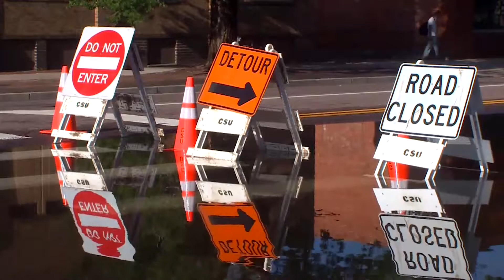Flooding in Colorado Springs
A mini-lake in downtown Colorado Springs at Cimarron and Tejon.  This is following record rainfall on July 26, 2017.